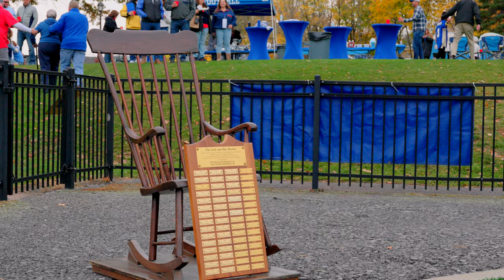Middlebury College Football vs Hamilton 2023